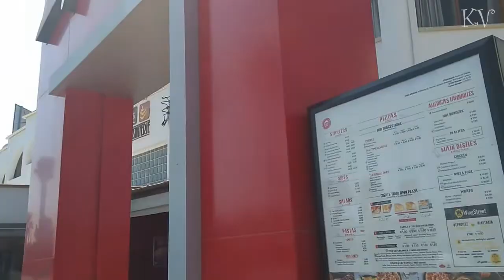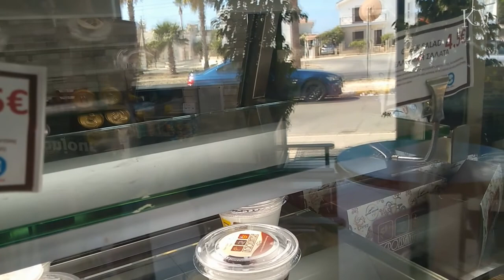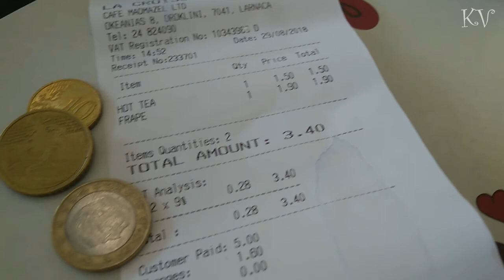VLOG ♥ Пляж Princess hotel Кипр ♥ Мое любимое кафе Croissanterie Круассантери ♥ Кошачье кафе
Гуляем возле гостиницы Princess / Принцесса ♥ Вернули пропажу ♥ Увидели кошачье кафе :))) ♥ Зашли попить фрапе и чай в мое любимое кафе Круассантери напротив гостиниц ♥